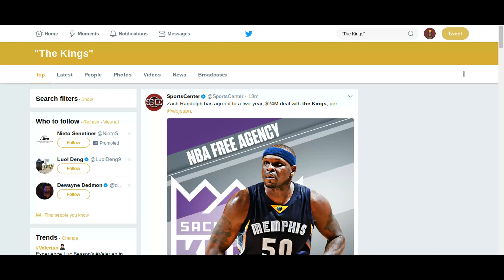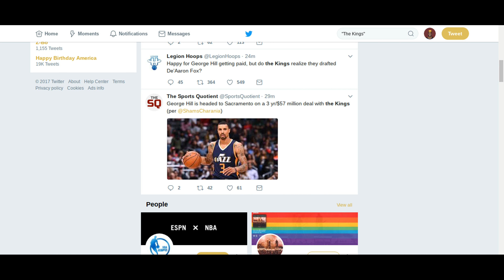Zach Randolph and George Hill Sign With Sacramento Kings